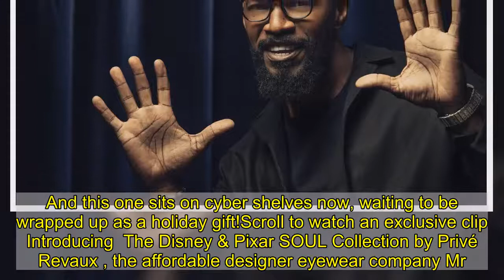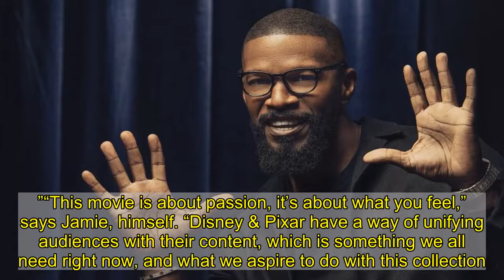Jamie Foxx debuts dazzling new eyewear line inspired by Disney’s ‘SOUL’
December 11, 2020   BY   Robert Peterpaul    Jamie Foxx  is causing quite a spectacle this holiday season. The 52-year-old Oscar-winner has a double treat for fans, with the release of two exciting projects. You’ve probably already heard of Disney and Pixar’s highly-anticipated film SOUL, which begins streaming on Christmas Day with leading man Jamie’s acclaimed voice front and center. The star was so moved by the story that he infused the heart and, well, soul into another venture. And this one sits on cyber shelves now, waiting to be wrapped up as a holiday gift!Scroll to watch an exclusive clip   Introducing  The Disney & Pixar SOUL Collection by Privé Revaux , the affordable designer eyewear company Mr. Foxx co-founded. The collection goes hand in hand with the film, featuring three unique blue-light blocking frames ($39.95/pair) inspired by Jamie’s character Joe Gardner: “The Mentor,” “Born To Play” and “The Half Note.”These are perfect to slip on while streaming the family flick. In fact, they were harmoniously designed with family in mind, paying homage to “the boldness of jazz music, exuberance of the spirit, and passion for uncovering life’s possibilities,” according to the company.Like a Disney-Pixar movie, the glasses glitter with surprises. “Each design features surprise accents like hidden messages, and iconography from the film on the inner and outer arms of the frames,” Privé states. “Each pair will be presented in a signature Privé Revaux foldable case, adorned with floating piano keys to exude the fantasy and personality of the film.”“This movie is about passion, it’s about what you feel,” says Jamie, himself. “Disney & Pixar have a way of unifying audiences with their content, which is something we all need right now, and what we aspire to do with this collection. Our goal is to give everyone something to smile about, and this film, along with our exclusive collection, does just that.”Loading the player...